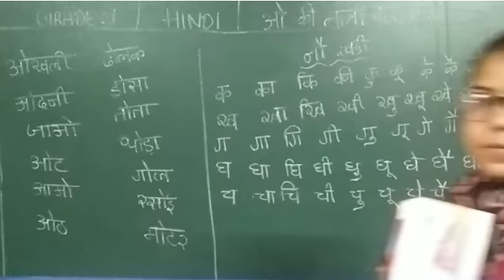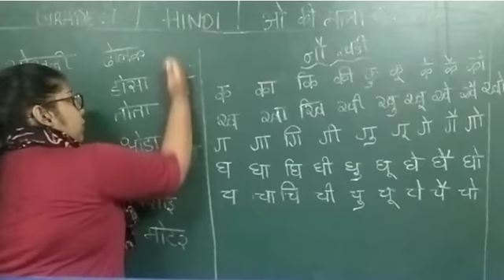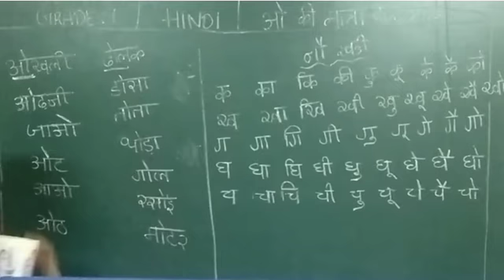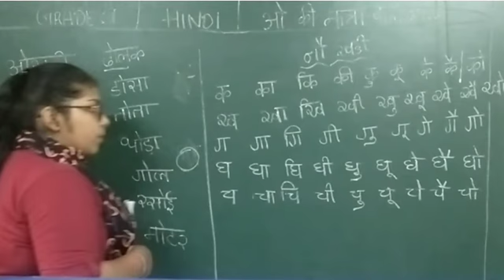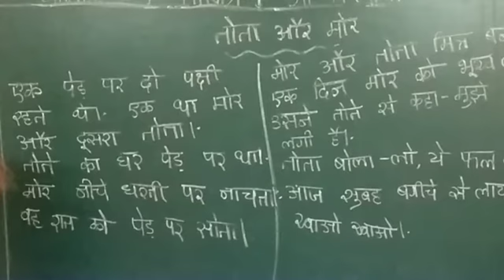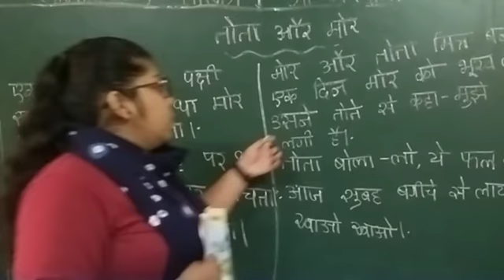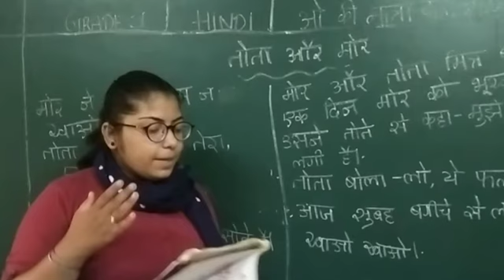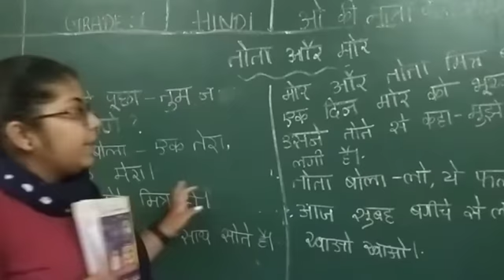EM | GRADE 1-E | HINDI | ओ की मात्रा वाले शब्द | तोता और मोर